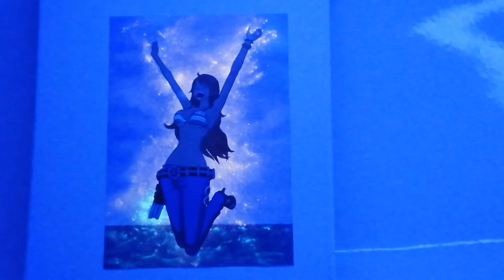One Piece - Nami - Graffiti Stencil Spray Paint Art Glow in the Dark by Puffelmuggu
Hey ho, it's ya boi Puffelmuggu with another video!

This time the Stencil Graffiti Spray Painting is Nami from One Piece. She's jumping in joy because all new years resolutions were resetted, although the new ones are the same as the old ones. Hm. Confusing.
Anyway it took me way too long to finish this picture, but I learned a lot through the process and gained valuable experience.

for giving me permission to use this motiv. Check out their art - I hope you like it as much as I do.
Also thank you for all your support. It means a lot to me. 💗

If you have a wish for a future video, just leave me a nice comment and I'll try my best.

You should click on it if you want to get a notice when a new video was uploaded.